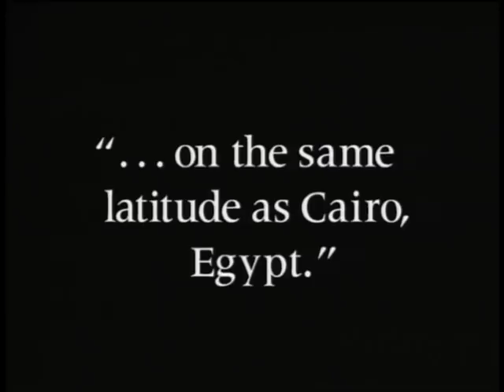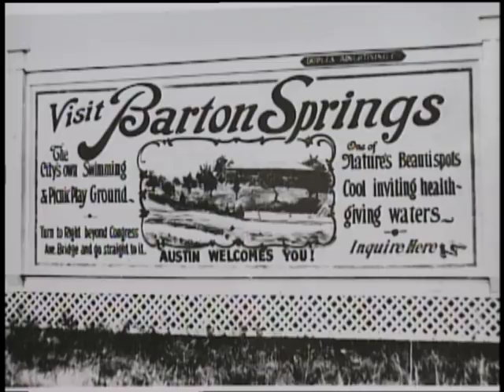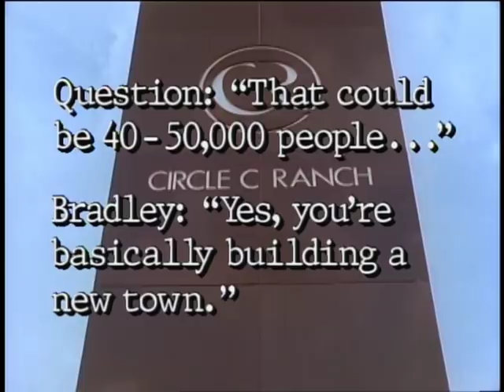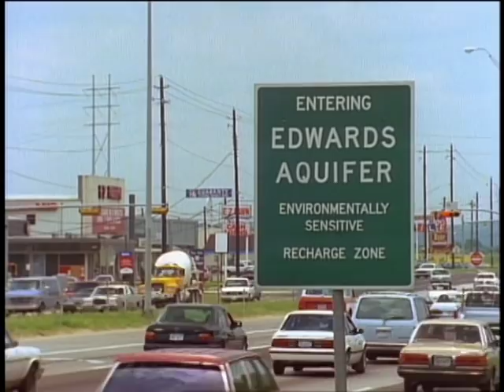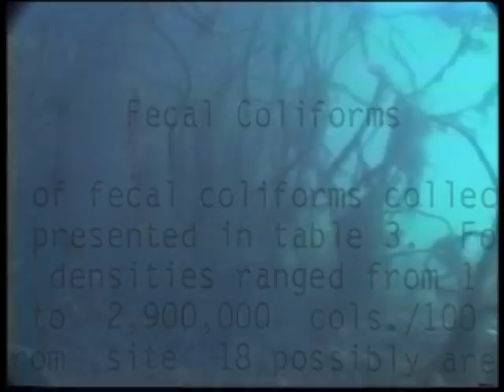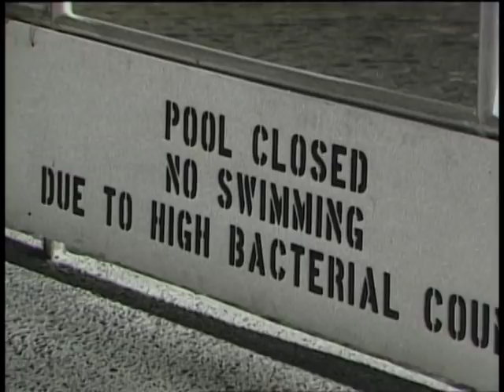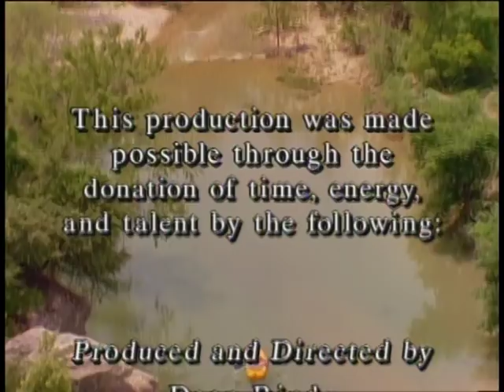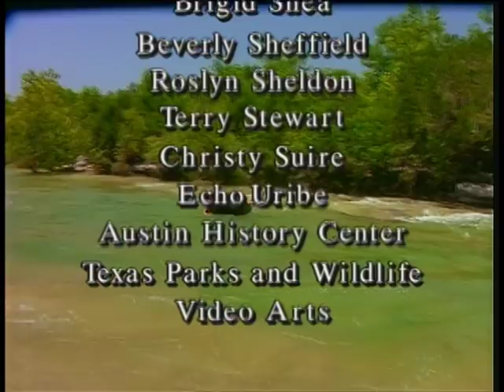Save Our Springs documentary by Dean Rindy, 1992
Save Our Springs Documentary produced by Dean Rindy in 1992